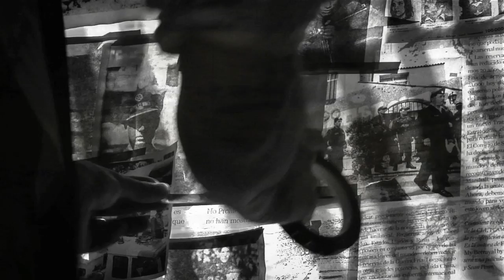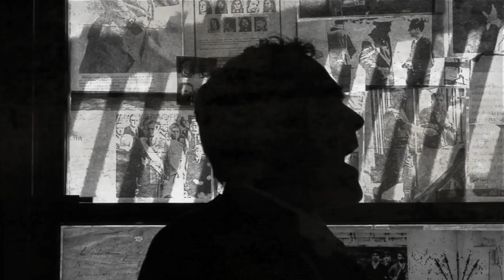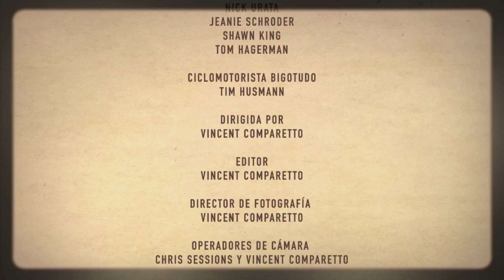DEVOTCHKA-FC.mov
Devotchka music video for the song "The Man from San Sebastian" from the album 100 lovers. Directed by Vincent Comparetto.